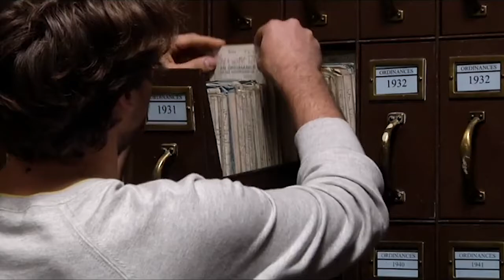Point News Promo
Edited by: Keera Frye, Class of 2020